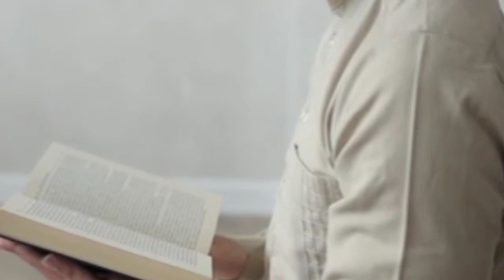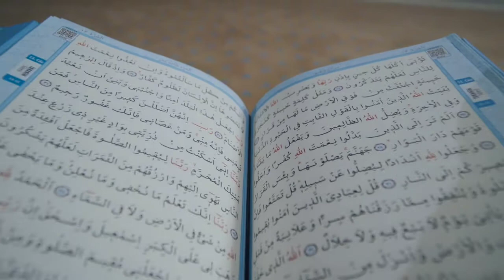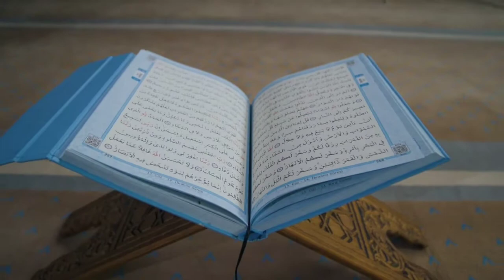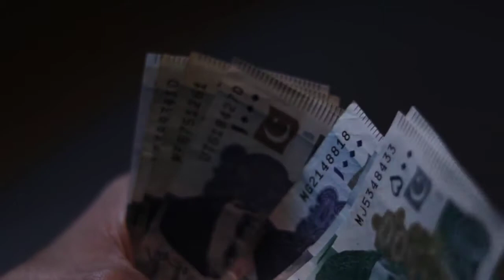Don't ruin your youth | Abubakar saithi | motivational speech change your life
In this channel you will be introduced to the religion especially the youth to follow the religion and what Islam wants from us.
 If our youth changes our family then Pakistan will change ...  Inshallah
 Contribute to this good work and reach as many people as possible
 If a person's life has changed because of us, Allah has guided a person because of us, then we have success in the hereafter and the purpose of our channel will be fulfilled.
 May Allah Almighty help us to do this by purifying our intention. Amen